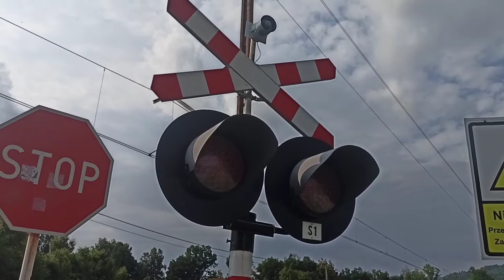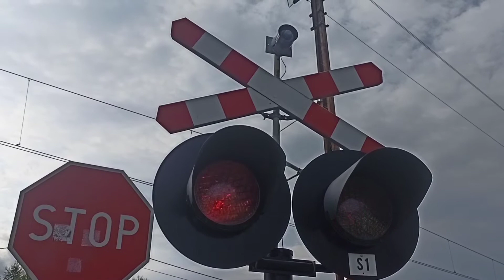SSP Białka os. Dudrakówka.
Wyposażenie:
Sygnalizatory: GSDPK300 z okrągłymi tarczami (3x)
Sygnał akustyczny: EHL-S10 (1x)

Przejazd kolejowy kat. C